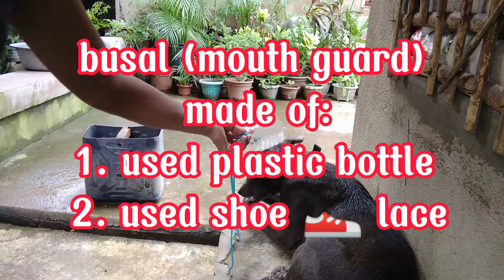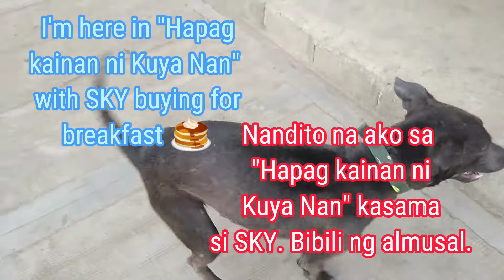Vlog #11: "SKY" is my 🐶 pet. A lovable 🐕dog. Gustong-gusto n'ya maligo. Anong shampoo ng alaga n'yo?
Si SKY ay magaling na bantay! Tumatahol kahit kilala n'ya ang pumupunta sa bahay. Minsan na wala ang aking bisekleta at ito ay nahanap ni SKY.

Menchu Vlog
feather shine shampoo
B-MEG shampoo